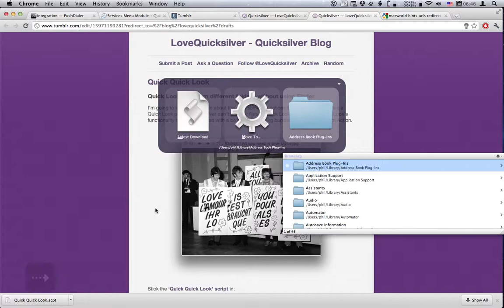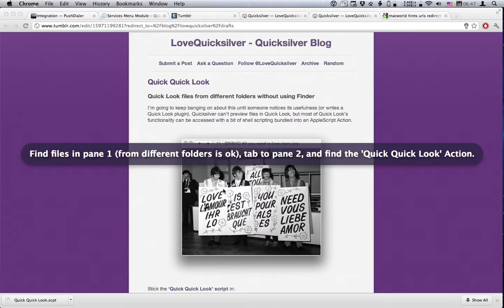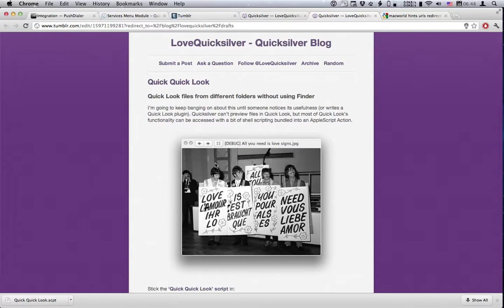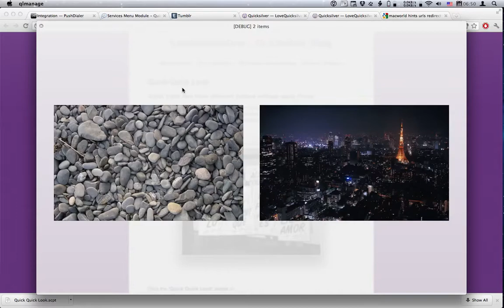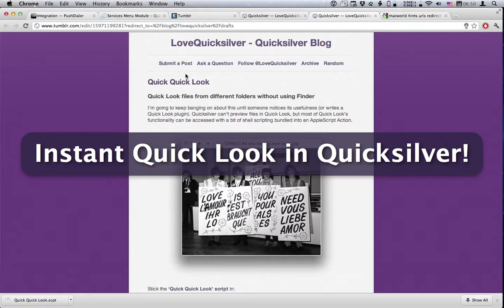Quick Quick Look in Quicksilver